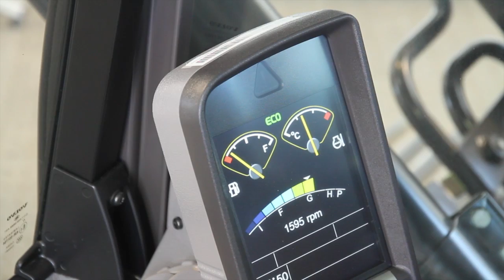Walkaround - Volvo gravemaskiner D-serien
Få en grundig gennemgang af Volvo's gravemaskiner D-serien ved Peter Sjøgren fra Volvo Entreprenørmaskiner A/S.